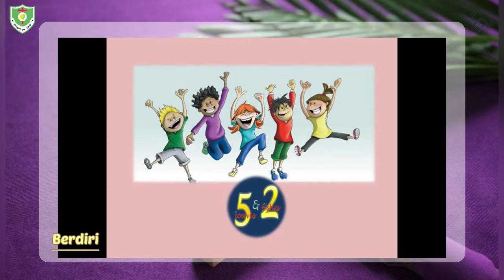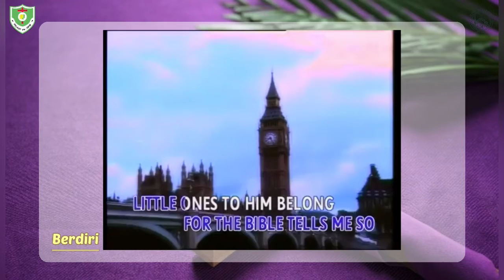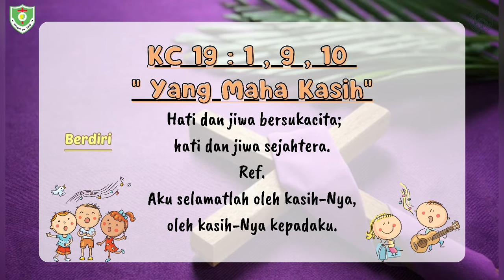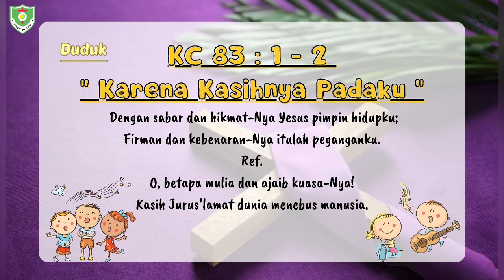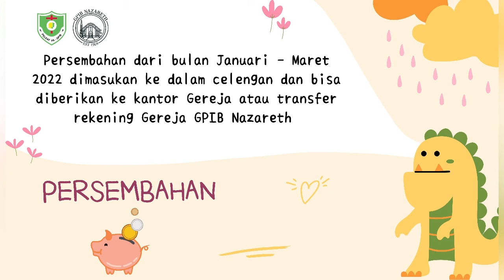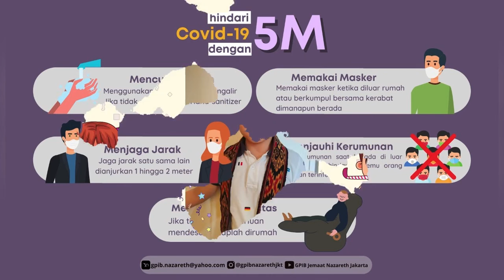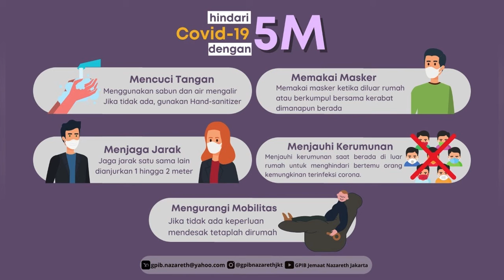IHMPA | Minggu, 6 Maret 2022 (AK)